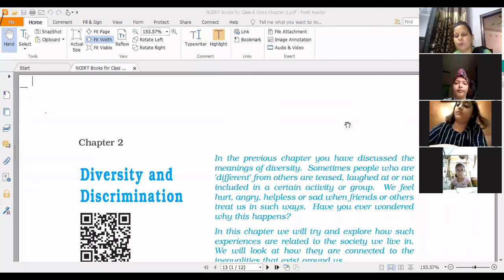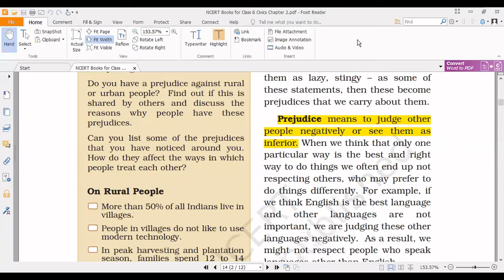Ch -2 Civics II Class-6 II (1)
Diversity and Discrimination : Prejudice and Stereotype (12/05/21)